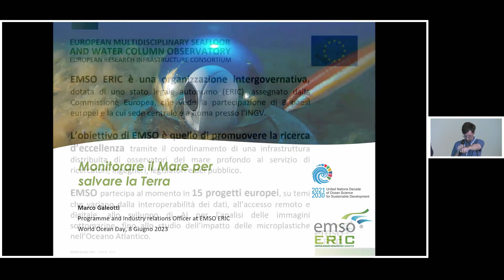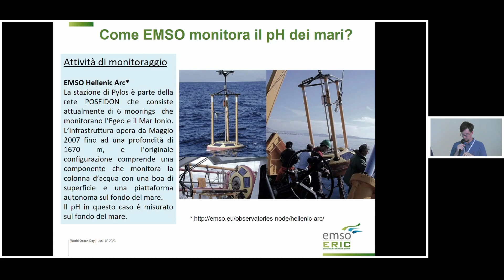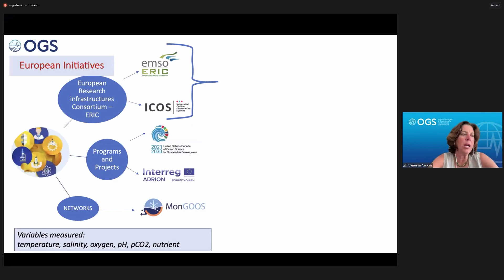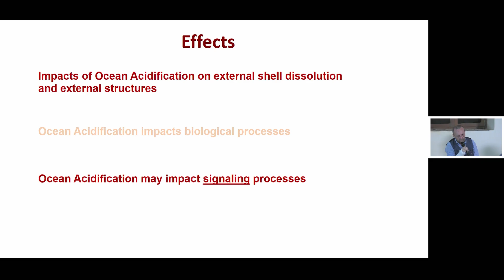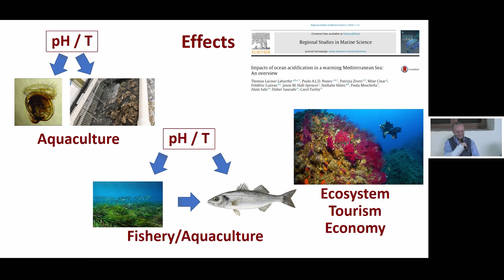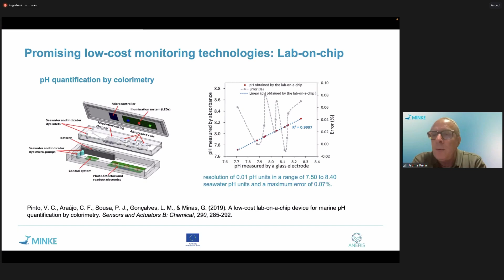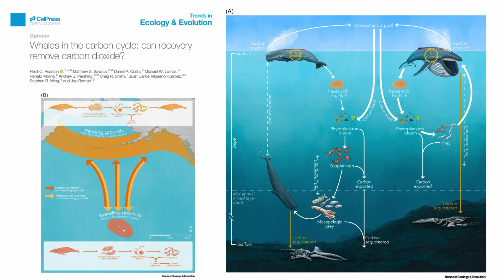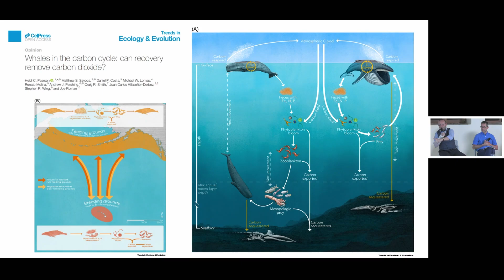Ocean acidification risks, challenge and solution to change the course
Introduced and moderated by: Marco Motta (Radio3 science conductor)
Speakers: Juanjo Dañobeitia (EMSO ERIC), Marco Galeotti (EMSO ERIC) Vanessa Cardin (OGS), Marco Oliverio (Sapienza University of Rome), Jaume Piera (Institute of Marine Sciences -ICM-CSIC)

The oceans play a fundamental role in life on Earth: they produce half of the oxygen generated on the Earth, they capture about a quarter of the carbon dioxide (CO2) present in the atmosphere and they represent a precious source of biodiversity of organisms on our planet, as well as being a source of resources and energy. The relentless increase of atmospheric CO2 associated with industrialization, urban growth, the use of fossil fuels and deforestation, is having profound effects on the quality of waters of our seas and oceans, which are becoming increasingly acidic and less friendly to living organisms. The problem of ocean acidification consists in the progressive reduction of oceanic pH as a consequence of CO2  increase in marine waters, and this is considered an effect, among others, of global environmental change. National and international scientific and technical experts will take stock of the biological, environmental, and social effects that ocean acidification is causing, further risks, exploring terrestrial and marine ecosystems, and discussing solutions that science, technology, society and different stakeholders involved are already taking measures to mitigate this distressing phenomenon.